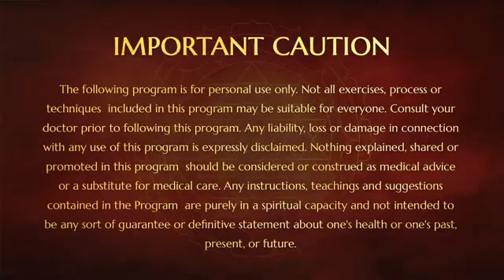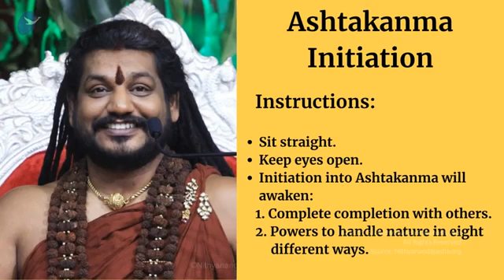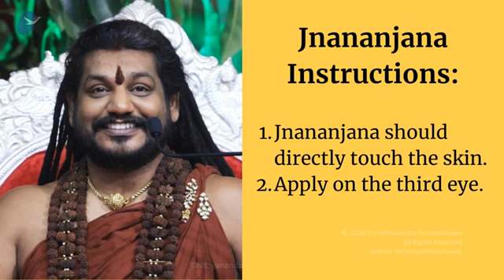Powerful Ashtakanma Initiation || Part 1 || IA || 26 June 2017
Name Of The Program : Inner Awakening
Session on: Powerful Ashtakanma Initiation - Part 1 of 4
Date : 26 June 2017
Venue : Bidadi,  Bangalore, India

In this video Supreme Pontiff of Hinduism HDH Nithyananda Paramashivam initiates participants into Ashtakanma Powers. On 26 June 2017 HDH Nithyananda Paramashivam mentions about the extraordinary powers which can express through the Ashtakanma Initiation.

During this mandala process HDH Nithyananda Paramashivam uses silence to insert sound sacred energy into participants, intensely initiating them into complete completion with others, so that any incompletions with others are completely burnt, and awakening powers to handle nature in eight different ways. HDH Nithyananda Paramashivam explains how these powers are useful in healing the body and directly useful in day to day life.